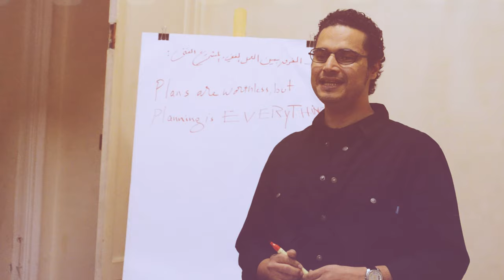Four Walls Project Brief | ملخص مشروع أربع حيطان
A performance forum for unequipped room performances, to find creative solutions, create alternative exhibition spaces, and present artworks that reconsider events within the framework of social changes and formulate them in artistic forms.

Video Edit: Bishoy Kamel
Graphics and VFX: Shehab Ismail